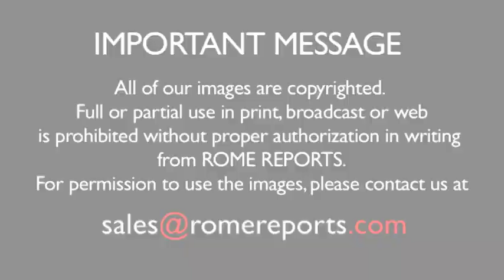Rio de Janeiro Cardinal: We have to be the bridge between God and suffering people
Violence is the greatest challenge facing the largest Catholic community in the world.